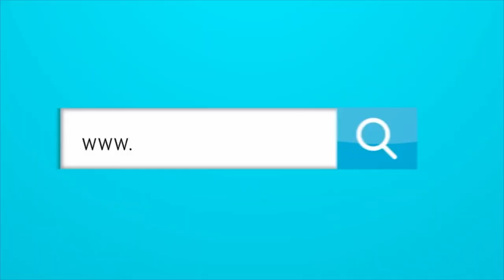¿QUIÉNES SON LOS “INSACABLES” DE JUNIOR?